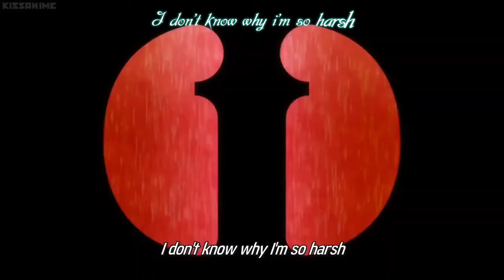Aegisub Effect Trans "Blue Green"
Effect author: KehyF

The effects belong to the effect authors, I just collect them